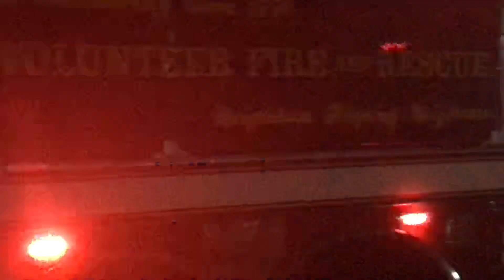Fire Truck Parade at Urbanna Oyster Festival 2018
80 Alarm Fire? It’s the Fire Truck Parade at the 61st annual Oyster Festival of the Commonwealth of Virginia at Urbanna, VA on Friday night 11/2/2018

In 1939, Residents organized the first Volunteer Fire Company. The department still owns the first piece of equipment, a 500-gallon 1940 Ford pumper. The Firemen’s Parade on Friday nights features 80+ units from all over the state.

Celebration in the streets, including VIP Urbanna Oyster Lovers experience, fun for everyone, shucking contests, two parades, Firemen’s Parade, festival food, oyster heritage and ecology, arts and crafts, live music, a dance, children’s activities, wine and beer tastings, the queen’s crowning, and more. Come by boat or by land.